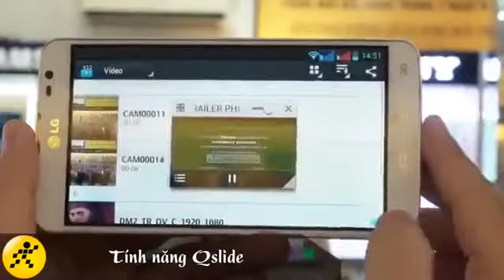Qslide trên LG G Pro Lite Dual D686 www thegioididong com YouTube